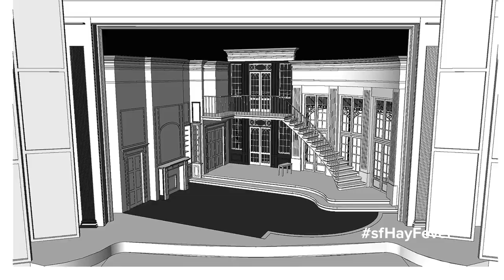Behind the Scenes: Hay Fever | Stratford Festival 2014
Discover the Drama of Minds Pushed to the Edge

BOOK NOW & JOIN US FOR OUR 2014 SEASON!

About Hay Fever:
Stage star Judith Bliss, her novelist husband and their two grown children have each invited houseguests for the weekend. But as the Blisses indulge their artistic eccentricities in a hilarious whirlwind of flirtation and histrionics, the guests begin to wonder if they've landed in a madhouse -- and if they can survive the weekend with their own wits intact.

FESTIVAL THEATRE:
King Lear
The Beaux' Stratagem

AVON THEATRE:
Hay Fever

TOM PATTERSON THEATRE:
Mother Courage and Her Children
King John

STUDIO THEATRE:
Christina, The Girl King

STRATFORD MASONIC CONCERT HALL:
A Midsummer Night's Dream -- a chamber play